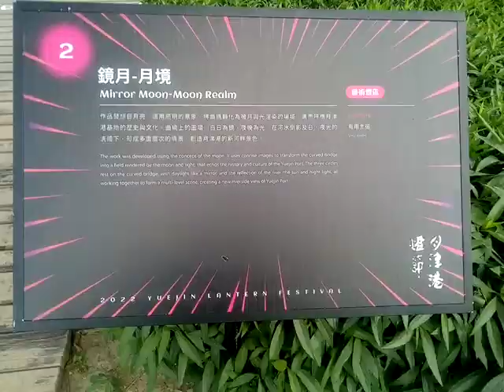VID 20220213ggg鹽水月津港燈節藝術欣賞之旅影像紀錄 142750